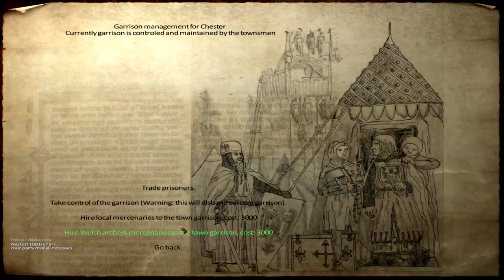Ep. 51 - Siege of Blarney Castle - Medieval Conquest - Mount & Blade Warband Mod